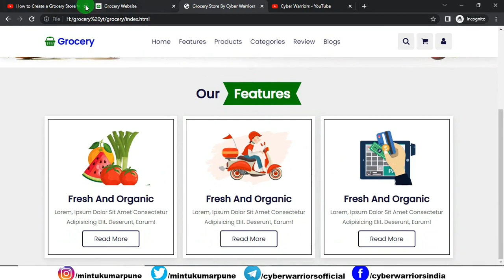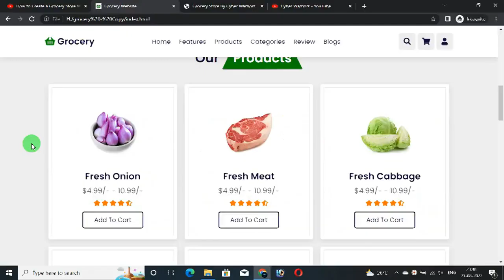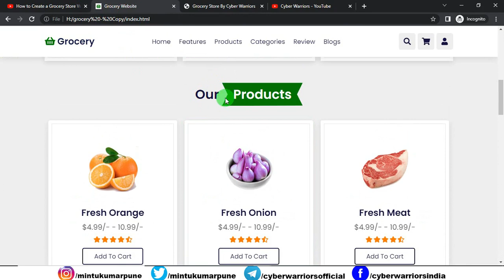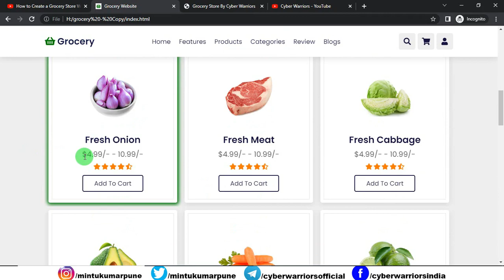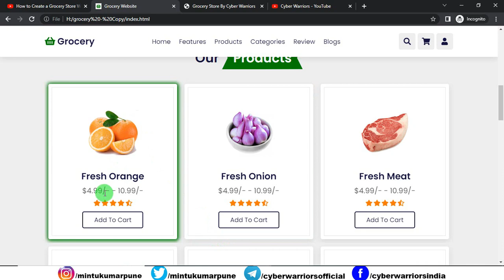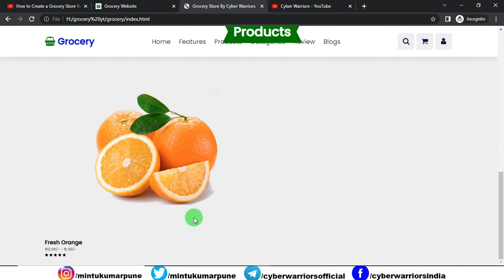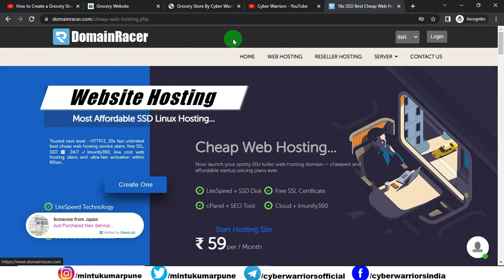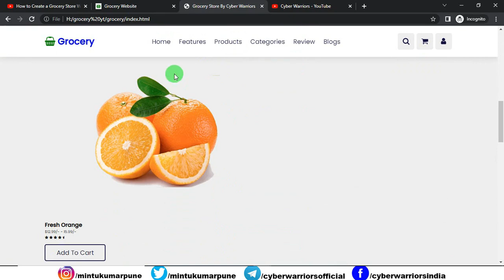How To Make Ecommerce Website Product Section Using HTML CSS, Ecommerce Product Card Using HTML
Finding the right job is a job in itself.
Don’t stretch the process by involving middlemen.
Just hop onto the Hirect app and chat directly with Team Leaders of companies and get hired quickly. All this without the hassle of middlemen.

Topics covered
Jobs in India
Jobs online

In this video, I will teach you how you can create a Responsive Our features section using HTML and CSS. In this series, we will be creating a Grocery Store website using HTML/ CSS & JavaScript.